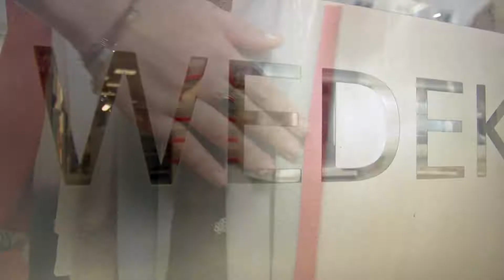SKB MEDIEN | Fashion Day 2017 | Wedekind Mode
Am 1. September ist wieder Fashion Day in Brandenburg an der Havel.
Mit dabei ist unter anderen auch Wedekind Mode.